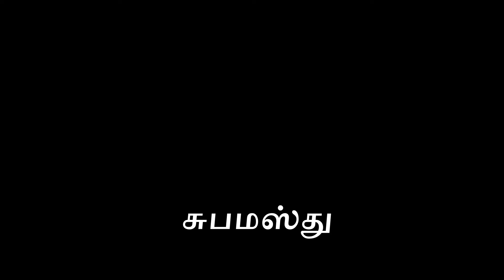நந்தி பகவான் வரலாறு || ஏன் நந்தி பகவானை வணங்குகிறோம் ????